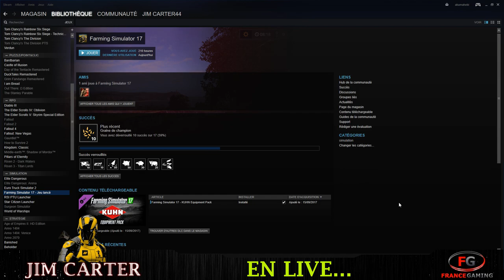[I.G - FS17] Live sur FS17 avec la Ferme des Girondins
Diffusion Live sur Farming Simulator 2017 en compagnie d'Etienne, fondateur de "La Ferme des Girondins"...
1er chantier de récolte, découverte de la map et interview d'Etienne sont au rendez-vous!

Pour toujours plus de jeux vidéo rendez-vous sur la page Facebook de mon partenaire FRANCE GAMING

Achète tes jeux sur InstantGaming avec ce code de parrainage pour permettre à FranceGaming d'organiser des concours avec des jeux à gagner

Reçoit 5000 UEC avec mon code parrainage StarCitizen : STAR-F347-4WCV

Salut les terriens et terriennes,

Je suis Jim Carter, vieux gamer de 32 ans, passionné par les jeux vidéo depuis que mes petites mains d’enfant ont posées les doigts sur un ATARI ST. Depuis ce jour je n’ai pas arrêté de jouer faisant de moi un hardcore gamer. Je suis un éternel fan de la série des Elders Scrolls ainsi que de tout rpg occidental qui te plonge réellement dans son univers ; mais je joue également à tout type de jeu (sauf les jeux de foot) et faisant partie d’une Team sur FS17 et d’une autre sur Star Citizen, ne soyez pas surpris d’en voir beaucoup ici.
Je ne compte pas créer cette chaine pour en faire un métier, je souhaite seulement partager avec vous ma passion et vous permettre de vous faire un avis sur certain titre avant de passer par le portemonnaie.
Les jeux ainsi que le langage utilisé sur ma chaine multi-gaming est destiné à un public mature, le contenue ne seras pas forcément adapté au moins de 18 ans.
Mon parcours dans le jeux vidéo :
- Commencer à jouer à l’âge de 5 ans sur l’ATARI 2600 S V2 de mon père
- Premier support de jeux obtenue : ATARI ST (avec pas loin de 300 jeux dessus)
- Les plateformes qui ont suivie : Master Système / PS1 / Xbox / PS2 / Xbox 360 / Xbox one
- Plateformes actuelles:  PC corsair I5 6500 / MSI GTX 1060 6go Armor / 16 go Ram

- J’ai joué dans une Team sur BF Bad company 2 / BF3 /BF4 ; puis dans une autre sur Forza.

- Aujourd’hui membre de la Colossus Transports (StarCitizen) et Des girondins (FS17)

Le but du jeu vidéo est de nous divertir dans des mondes imaginaires et fantasmés ; dans cette optique merci de ne pas inclure dans vos propos des caractères discriminants, politiques où insultant. Nous sommes là pour prendre du bon temps, pas autres choses.

Jim Carter